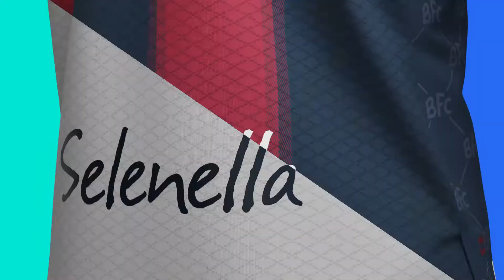BFC NEW HOME AND AWAY JERSEYS - 2022/23 SEASON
Bologna FC 1909 and Macron have presented the new "Home" and "Away" kits that the team will wear next season. The shirts maintain the club's traditional colours and designs but boast an innovative style and refined graphics inspired by the world of fashion. The new kits also confirm the club's commitment and sponsor to environmental protection and sustainability, as they are made from Eco-Fabric, a material derived from recycled plastic.

I N S T A G R A M: @macronfootball
T W I T T E R: @MacronSports
F A C E B O O K